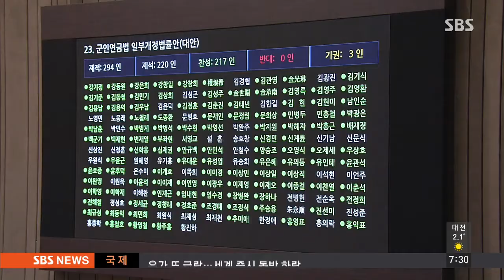기약없이 미뤄진 쟁점 법안 처리…여야 비난전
이번 주 19대 국회 마지막 정기국회가 막을 내렸습니다.

여야가 합의문에 담았던 쟁점 법안들의 처리는 기약없이 미뤄졌고 서로 비난전을 이어갔습니다.